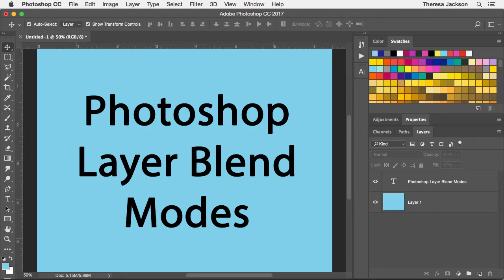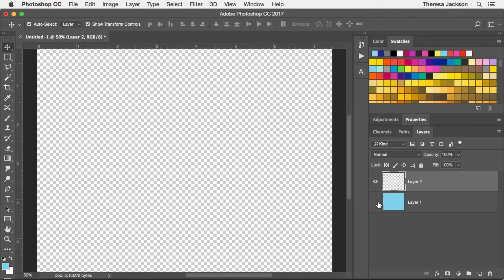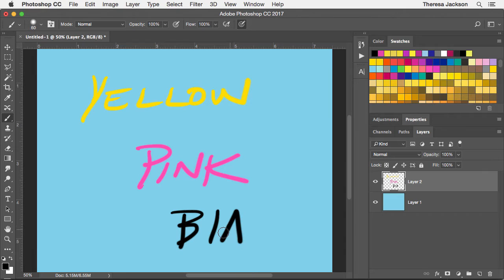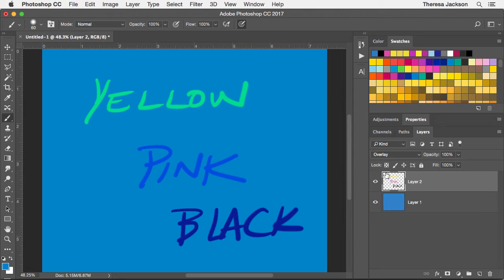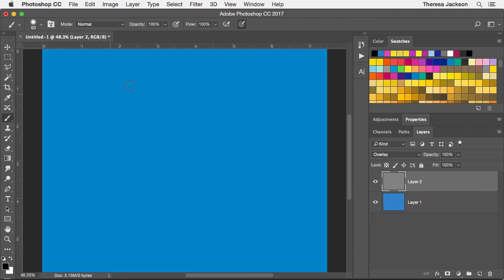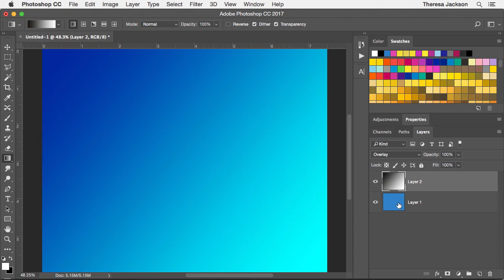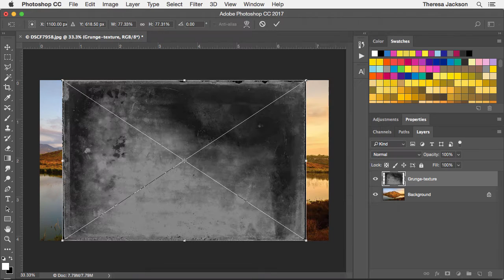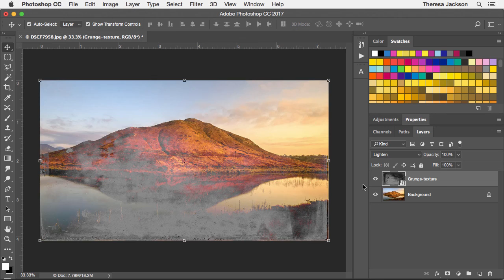Photoshop Layer Blend Modes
This is an introductory level tutorial for Photoshop's Layer Blend Modes.